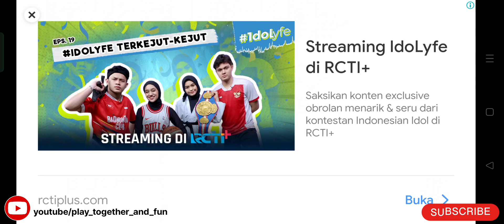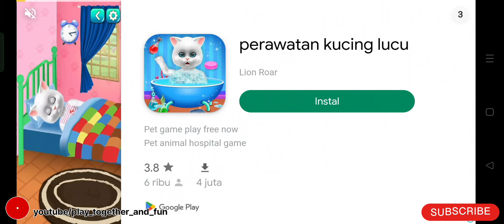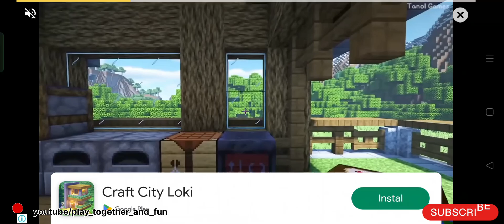ENAKNYA MENIKMATI MAKANAN DI PINGGIR PANTAI | VACATION TO THE BEACH | GAME COCOBI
animasi anak
anak anak
edukasi
tk
paud
fun
seru
lucu
viral
trending

Little angel
Baby bus
Cocobi
Vlad and Niki
Gecko's garage
Juny Tony
Omar Hana
Nussa
Cocomelon
Pororo
Blippi
Tayo
Pinkfong
Baby shark
Upin Ipin

HAFALKAN YUK DO'A UNTUK ORANG TUA S.D DO'A KELUAR RUMAH